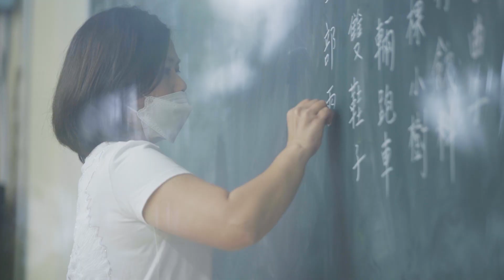P. LEAGUE+｜PLUS LOVE｜有你相挺！讓孩子不再孤軍奮戰！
新的一年即將到來，P. LEAGUE+與伊甸基金會合作發起《2022小象展翼桌曆計畫》認捐活動邀請大家跟球員、球隊一起關心偏鄉的學童，溫暖每個需要陪伴的心！
今年桌曆與插畫家小黃間合作，以12幅充滿童趣的插畫風格的畫作，呈現孩子們在課輔班有趣的生活日常，邀您認捐桌曆，一同看見孩子們精彩的成長故事💕
即日起至明年1月10日止，邀您至伊甸官網 捐款支持《2022小象展翼桌曆計畫》，每月定款100元(含)一年以上，或單筆捐款1200元，即可獲得「2022小象展翼桌曆」乙本、「旅行收納包」乙個；每月定捐400元(含)一年以上，或單筆捐款4800元，除了桌曆與旅行收納包之外，再加贈「P.  LEAGUE+ Love毛巾」乙條唷！活動資訊可來電洽詢(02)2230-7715分機5305。